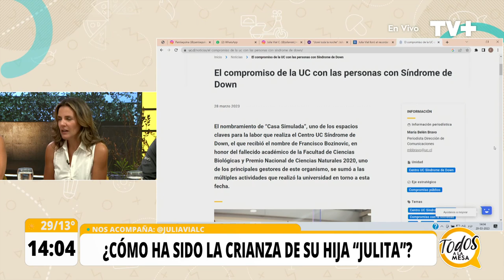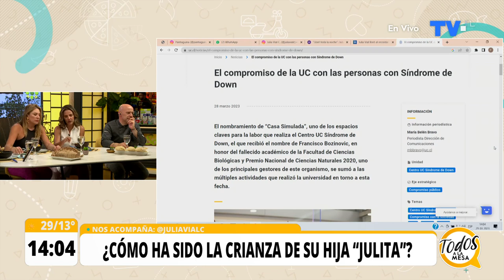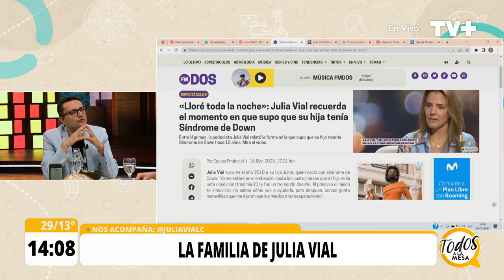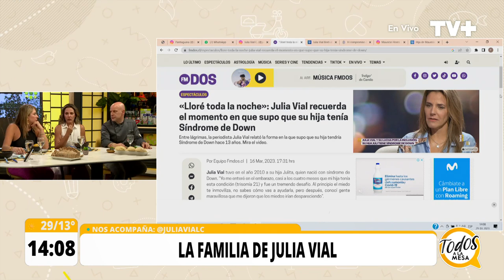Julia Vidal nos habla de su hija Julita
En Todos a la Mesa, nos visita la gran periodista y presentadora de televisión Julia Vial, con quien conversamos acerca de cómo ha sido la crianza de su hija Julieta, que tiene síndrome de down y cómo lo ha hecho para sobrellevar los prejuicios que sufre.
Súmate a Todos a la Mesa, de lunes a viernes a las 13:30 horas en TV+.